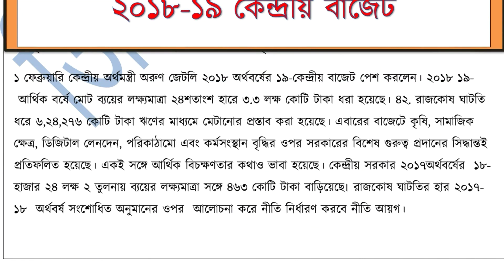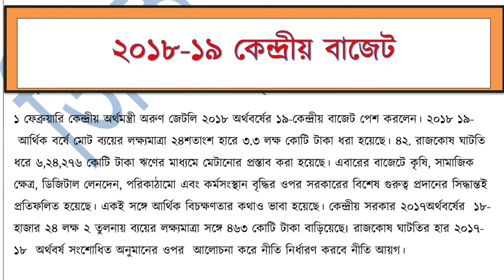Summary of budget 2018-19 full and free pdf download link